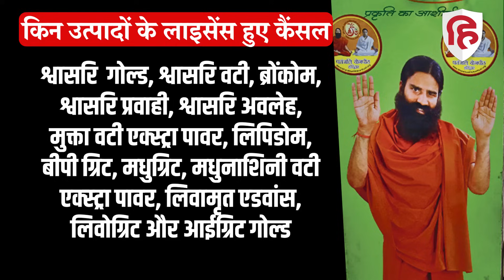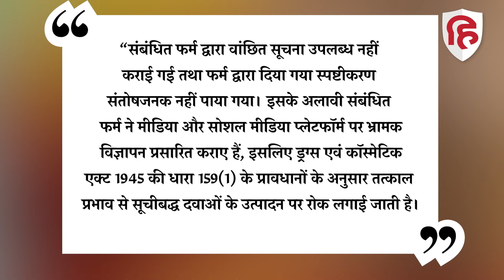Supreme Court की फटकार के बाद Patanjali Ayurveda Products Ban, Uttarakhand Govt ने लिया Action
The Uttarakhand government has given a big blow to Yoga Guru Baba Ramdev and his associate Balkrishna's Patanjali Ayurveda, who have been constantly reprimanded by the Supreme Court in the case of misleading advertisements. On Monday, the licensing authority of Uttarakhand has cancelled the licenses of 14 products of the Patanjali group with immediate effect. These include Patanjali Ayurveda's Drishti eye drops and Divya Pharmacy's diabetes medicine Madhunashini Vati.